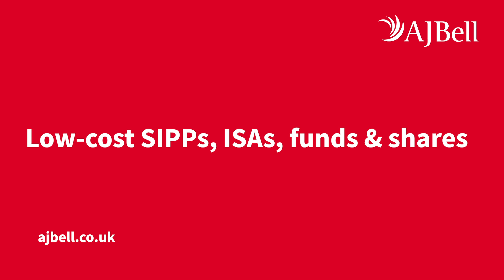Invest in yourself – like a rugby star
No matter what your aspirations are, working hard, staying determined and being persistent will help you make them become a reality.

Why not see how we can help: ajbell.co.uk/invest-in-the-life